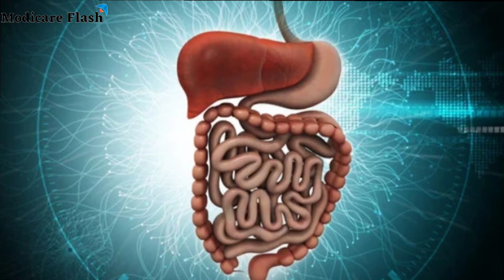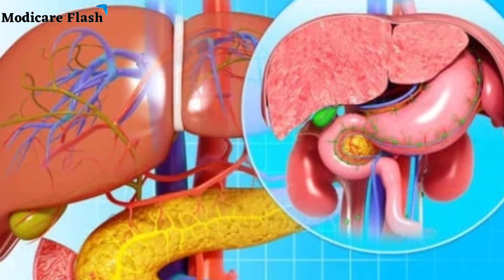Well Amrit Shakti || Modicare Amrit Shakti